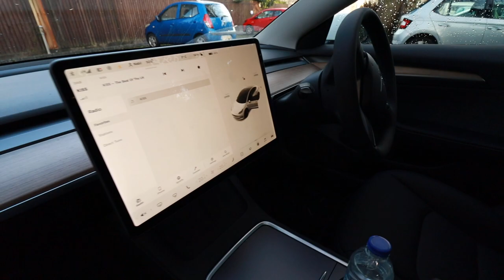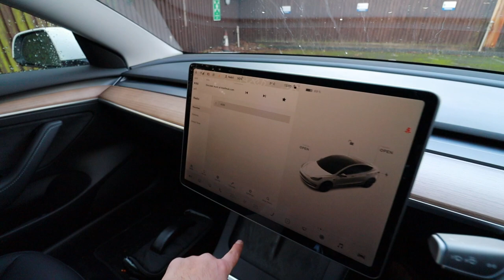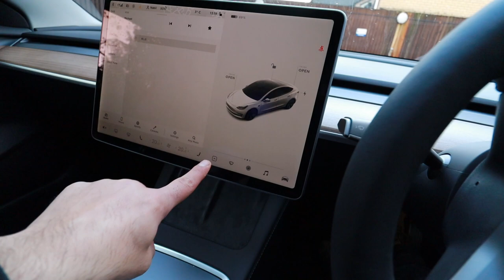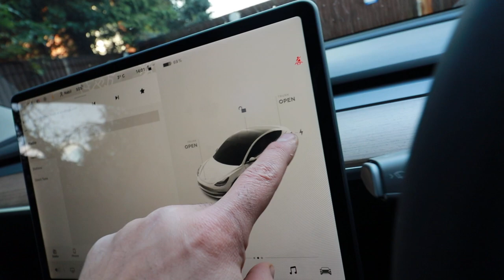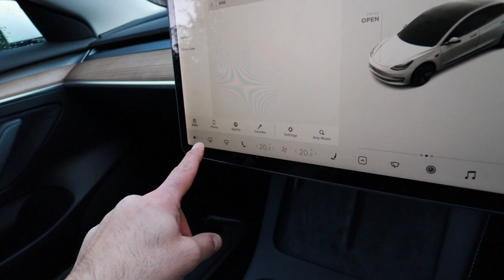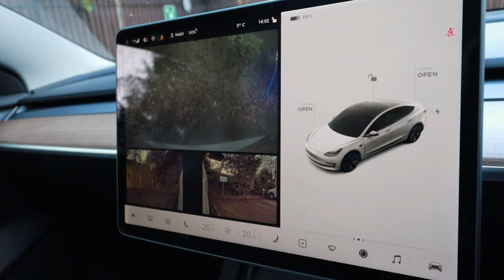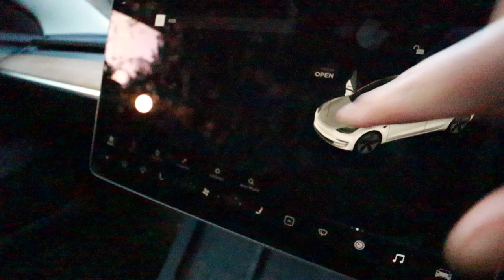Tesla model 3 long range اسرع عربية كهربائية تركبها